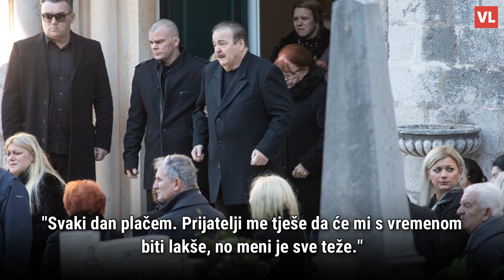Milo Hrnić nikada nije prebolio veliku tragediju: 'Svaki dan plačem, ne mogu zaboraviti paniku'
Legendarni pjevač Milo Hrnić preminuo je nakon duge i teške bolesti u 74. godini života u dubrovačkoj bolnici. Sa suprugom Dubravkom u braku je bio pedeset i pet godina, a zajedno su dobili i dva sina, Srđana i Antu. No, 2020. obitelj Hrnić je doživjela obiteljsku tragediju, kada je iznenada preminuo njihov sin Srđan. Njegova smrt duboko je potresla pjevača.